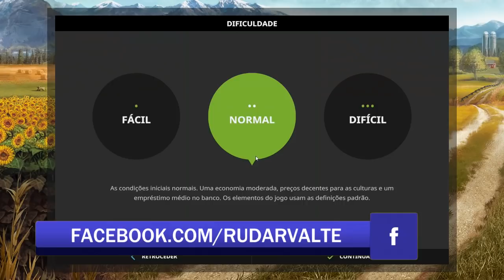PRIMEIRA COLHEITA E PLANTIO! | FARMING SIMULATOR 17 PLATINUM EDITION #01 (NOVA SERIE) | PT-BR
Série: Farming Simulator 2017 - Platinum Edition
Episódio:01

Link dos Mods que Utilizo : Em Breve aqui